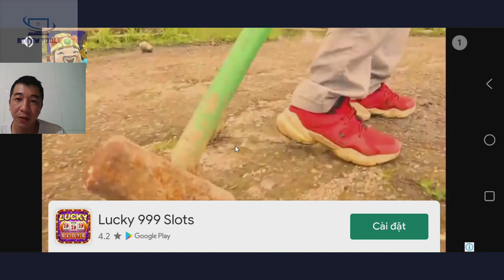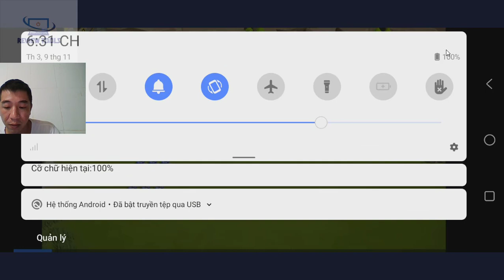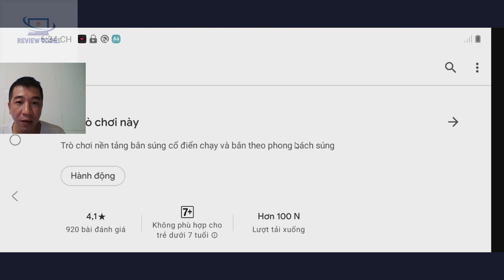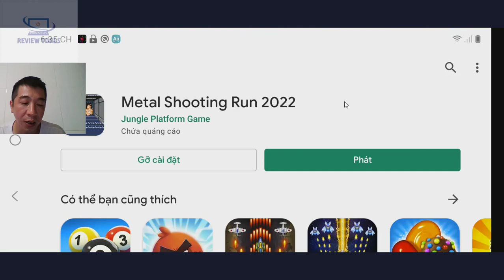Game Contra Trên Điện Thoại Android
Chia Sẻ Game Contra BẮn Súng Huyền Thoại Trên Điện Thoại Android